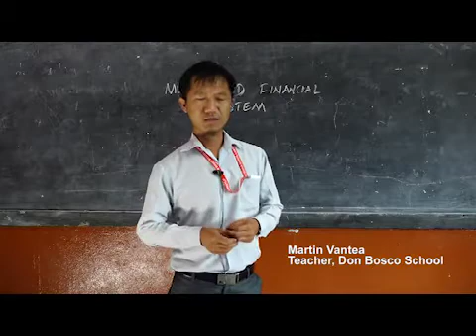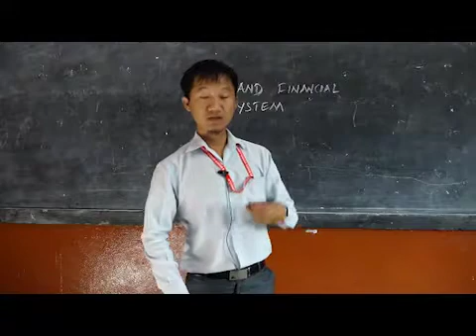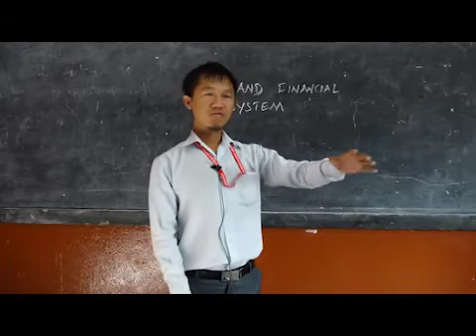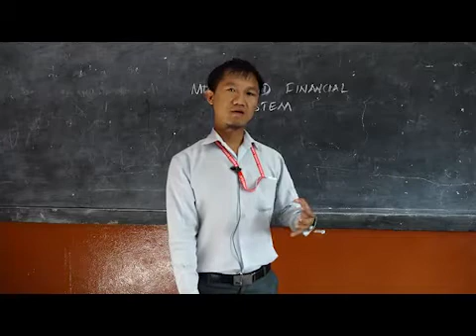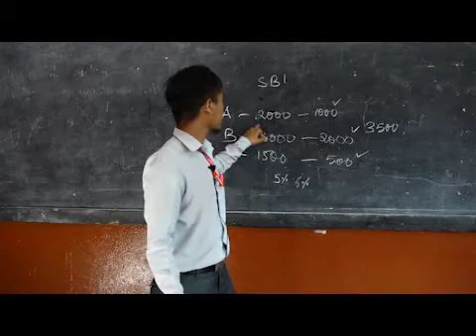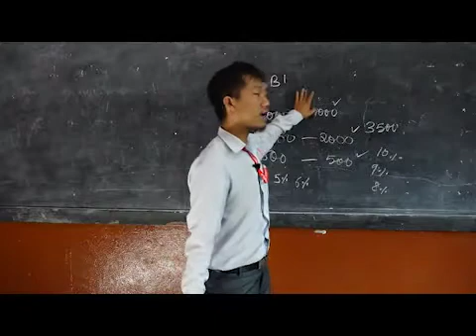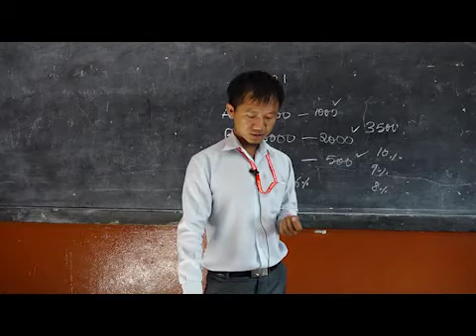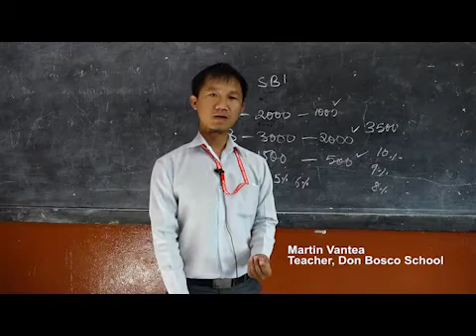Class-X Social Science (Economics) Chapter 3 - Money and Financial System